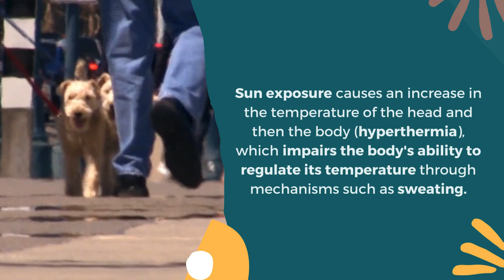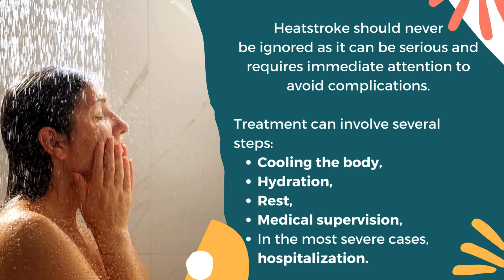Heatstroke: How to recognize and treat one?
☀️🌡️ When the body is unable to regulate its internal temperature due to intense and prolonged heat exposure, it is referred to as heatstroke. This condition is often caused by excessive sun exposure, especially during heatwaves or periods of extreme heat.

❓ How to react in case of heatstroke? What are the causes? How to treat it?